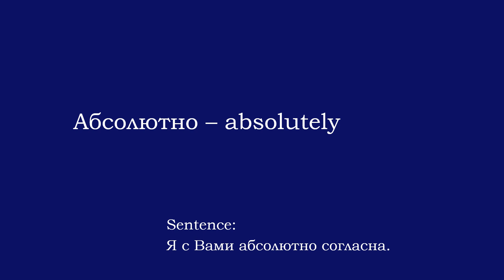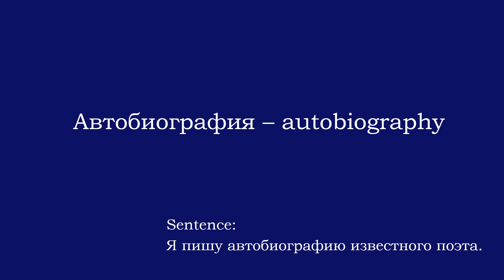Russian alphabet - words starting with A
Russian alphabet - 10 words starting with the letter A. Visiting our website you will find out more about Russian alphabet and will be able to expand your vocabulary.